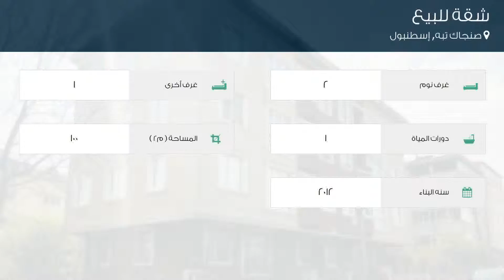شقة للبيع في شارع Teraziler Caddesi, صنجاك تبه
تفاصيل العرض:-

رقم: 3965077

ميزات:-

2 الغرف, 1 غرف أخرى, 1 عدد دورات المياه, 2012 سنة البناء, سكني, صالة